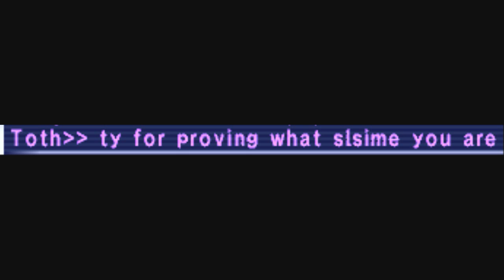Pantin Cape (Watch in HD to view chatlogs)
TothQQ'ing over me beating him in the lot for pup AF cape